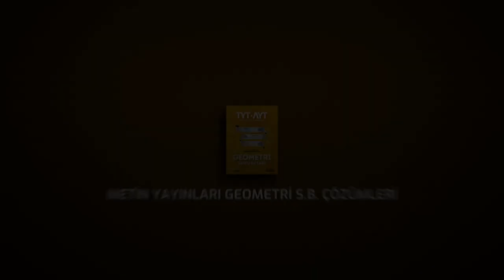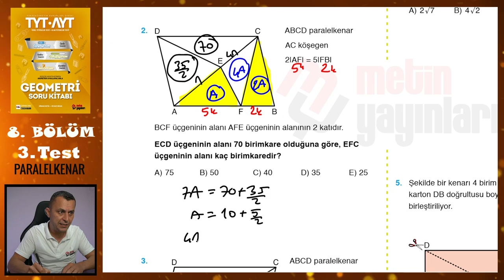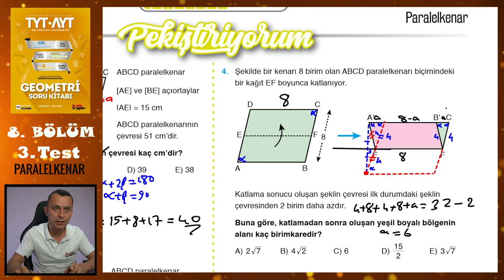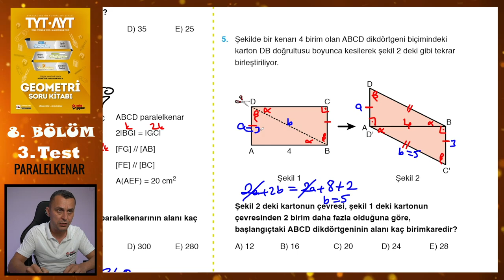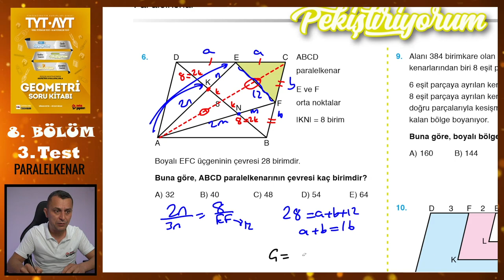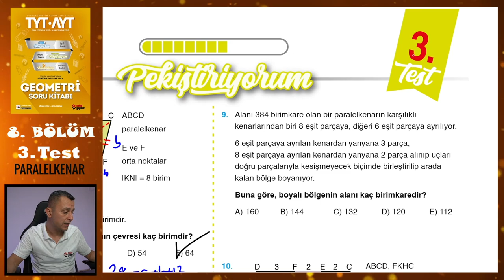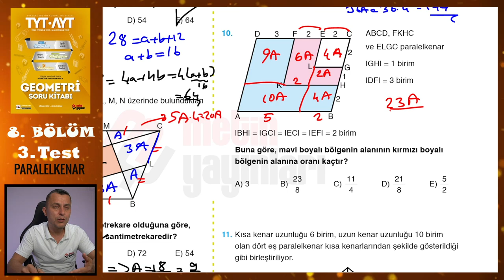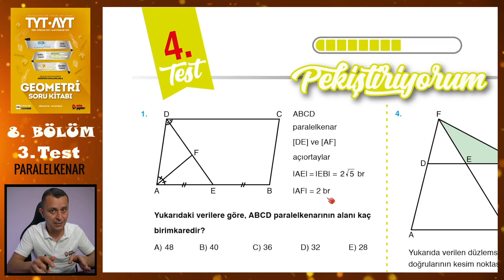3. Test | 8. Bölüm | Paralelkenar | METİN YAYINLARI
Metin Yayınları Geometri Soru Kitabındaki 8. Bölümdeki Paralelkenar konusundaki 3. Test'in çözümü